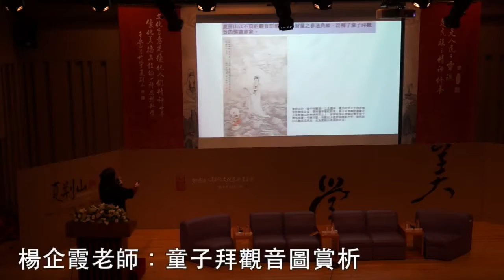楊企霞講師：夏荊山觀音佛畫之研究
講師簡介：楊企霞講師
Yang, Chi-Hsia
玄奘大學視覺傳達學系講師
Lecturer, Department of Visual Communication Design, Hsuan Chuang University

論文名稱：夏荊山觀音佛畫之研究
A Study on Xia Jing Shan’s Buddhist Paintings

研討會名稱：夏荊山繪畫藝術研究工作坊
Xia Jing Shan Painting Workshop

研討會地點：國立臺灣藝術大學福舟廳
National Taiwan University of Arts

研討會時間：2013/12/17